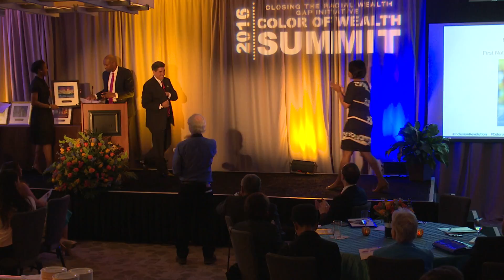Michael Roberts accepting the 2016 Asset Builder Champion Award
Michael E. Roberts is the President of the First Nations Development Institute.

The Asset Builder Champion Awards Reception is part of the annual Color of Wealth Summit. See the 2016 Summit agenda: